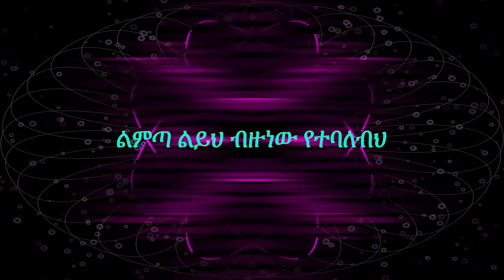ማነህ - ፅዲ | TSEDI - Maneh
Audio React Visualizer lyrics video powered by 251graphics.